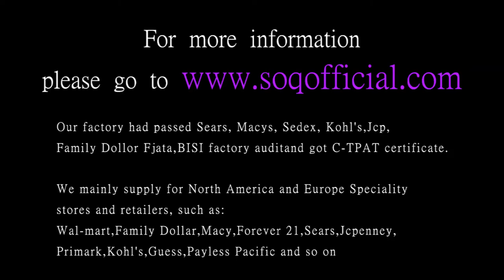Three Rings Rings Fashion Silver Round Rings Wholesale